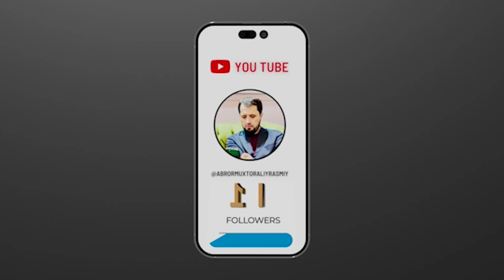SAVOL ● To'rt mazhab imomlari © Abror Muxtor Aliy